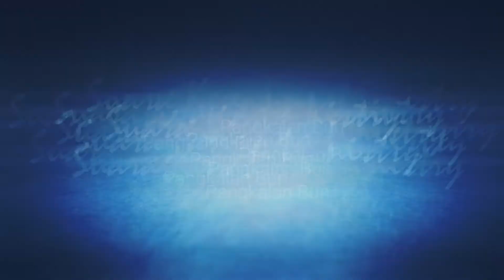HARTA YANG TERPENDAM - Pdt. Susi Setiadi | Renungan Harian Tuntunan Ilahi Hari Ke-285